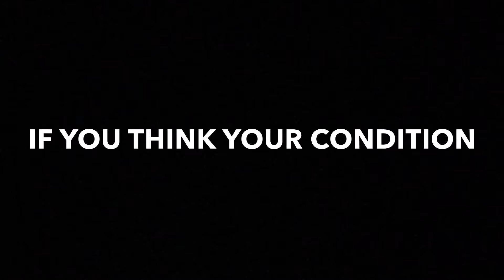Martin Luther King "Burning House"